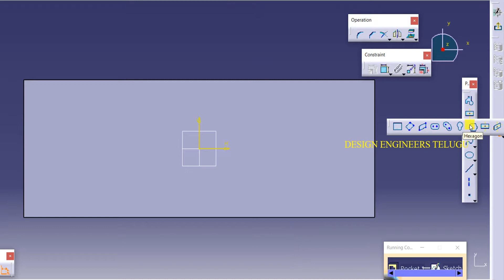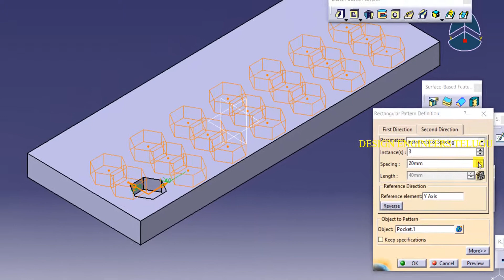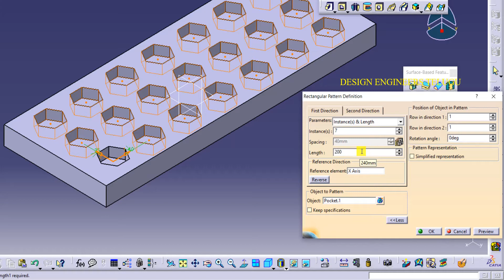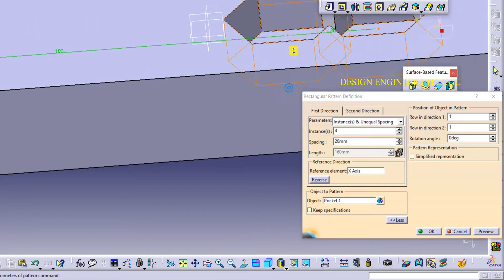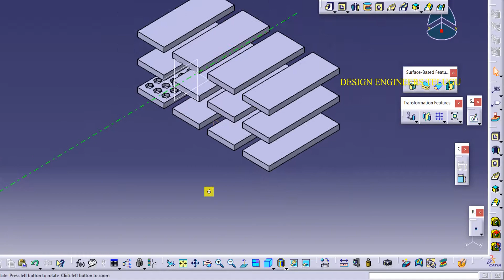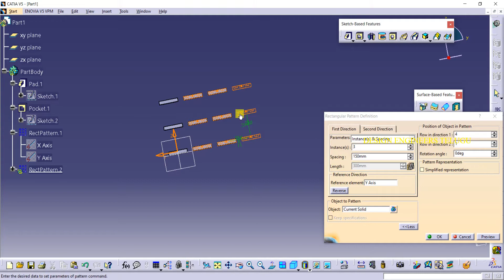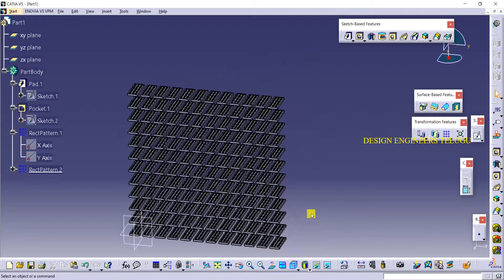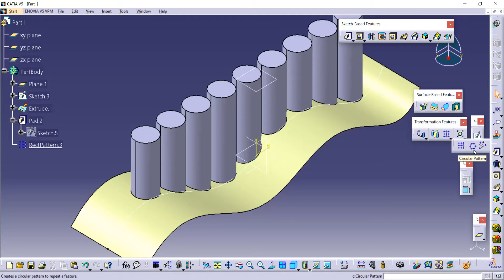CATIA Class - 36 || Telugu || Rectangular pattern || parameters, keep specification, etc..